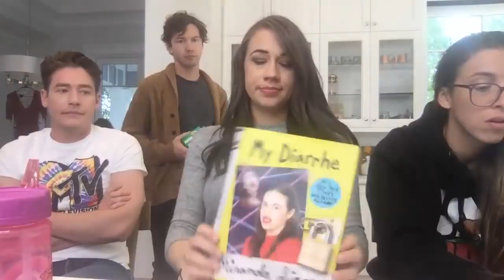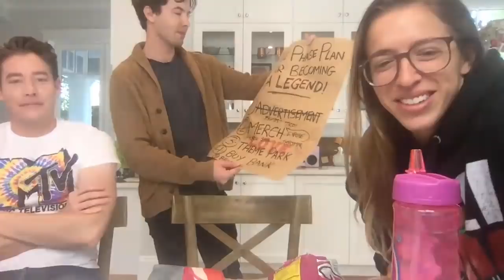I need your help.